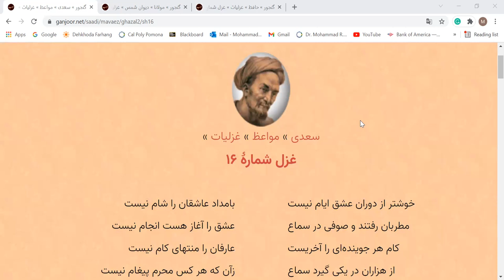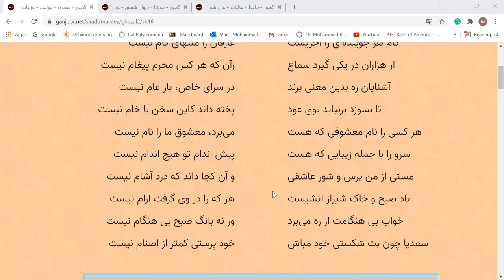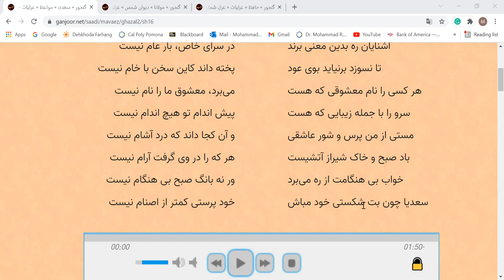Ghazalliaat SAADI(No.16), HAFEZ, BALKHI(Rumi) with Dr. Chaichi